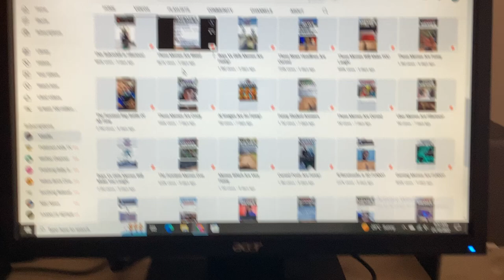I only made one video in the morning...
I was telling you that I had only made one video in the morning.